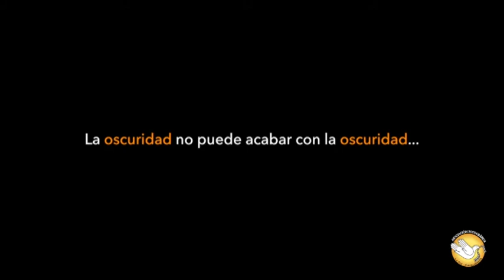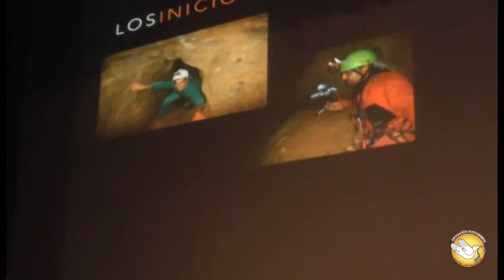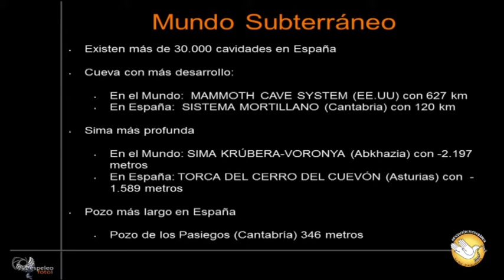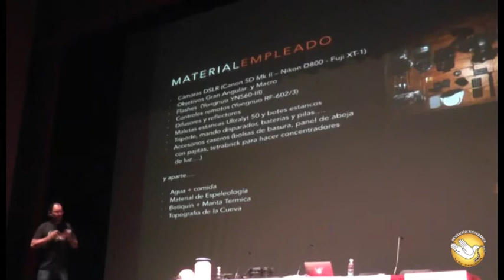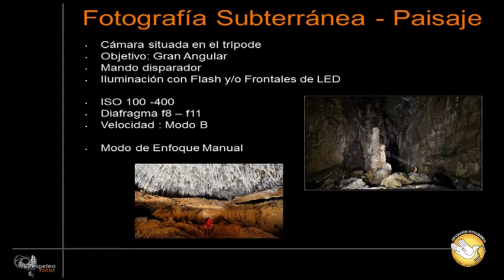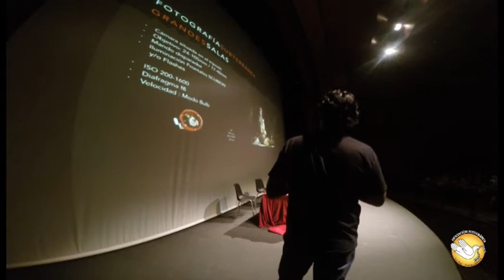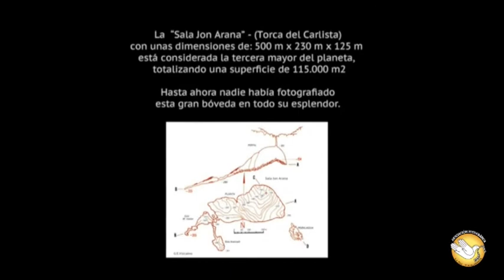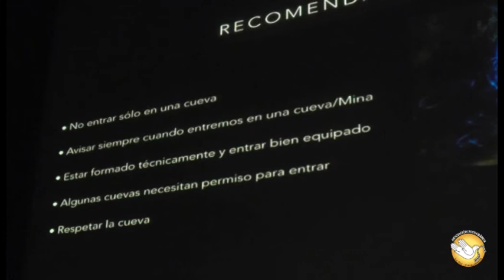IV Congreso de Fotografía Nocturna de Fuenlabrada - José Ángel Izquierdo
Ponencia de José Ángel Izquierdo en el IV Congreso de Fotografía Nocturna de Fuenlabrada. Fotografía bajo tierra, Espeleofoto.